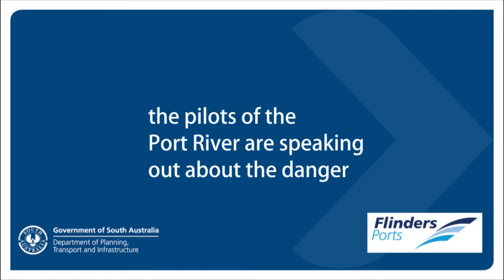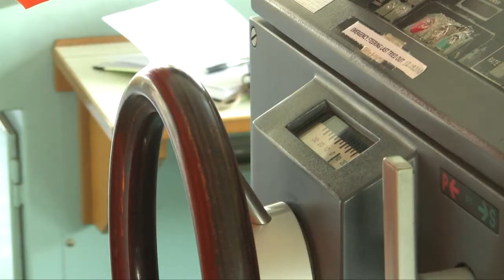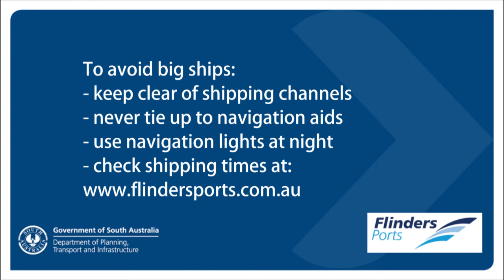Danger in the Port River - pilots speak out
Owners of small boats are risking lives by not understanding the risks when crossing shipping channels.

Two of Adelaide's big ship pilots speak out about the dangers.